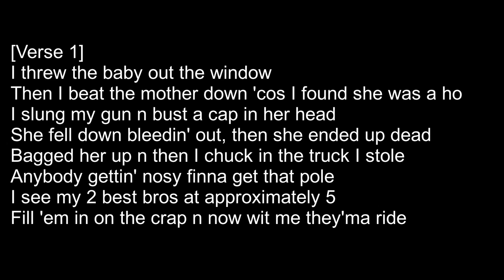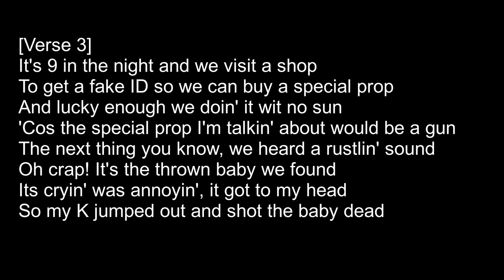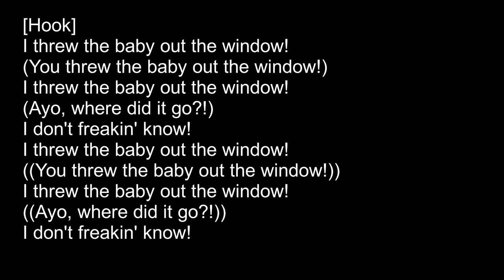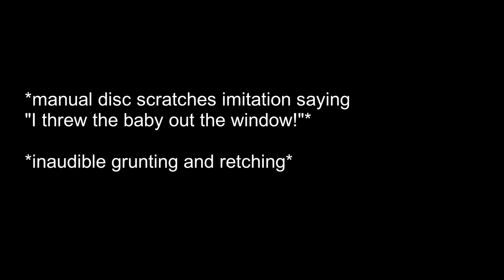Arms Of Justice - (I Threw The Baby) Out The Window (Lyric Slideshow) [NOT FOR KIDS!!!]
[Official lyric slideshow of "(I Threw The Baby) Out The Window" by Arms Of Justice.] (alternatively "Out The Window")

PREMISE
This horrorcore song is a narrative of a vengeful male protagonist who is cheated on by his wife, who has a baby with the other man she cheats on him with. The protagonist proceeds to throw the baby out the window and then beat and shoot his wife dead. He then travels with his 2 friends to help him dump her dead body to finish the job, but then they meet up with the same thrown-out baby, which is later shot dead by the living AK-47 they purchased.

INTENTION
The true intention of the song is a shock factor test. Realistically, although I personally hate babies, I would NEVER bring myself to consider unreasonably beating or killing them. As an individual and musician, I do not condone or advocate violence against anyone of any humane category. I also do condone murder in real life. Again, it is narrative only.

NOTICE
"(I Threw The Baby) Out The Window" is set to appear on 'Welcome To The Black Side 2', but on the explicit version only. Due to the song's severity, and despite not in any technical need for an edited version, the song will not appear on the clean edition of the album.

Sites/software used to create this song:
- LMMS
- MixPad Multitrack Recording Free

YOU CAN USE, REUPLOAD, AND REACT TO MY MUSIC. SELF-OWNED LOGO AND COVER ARTWORK ARE MINE.